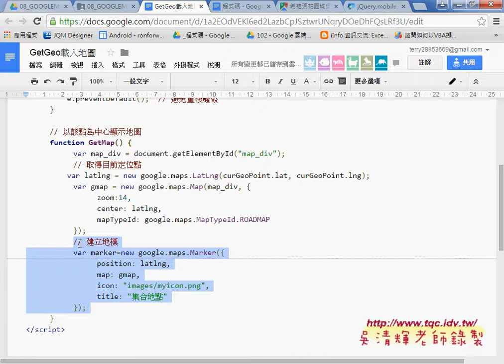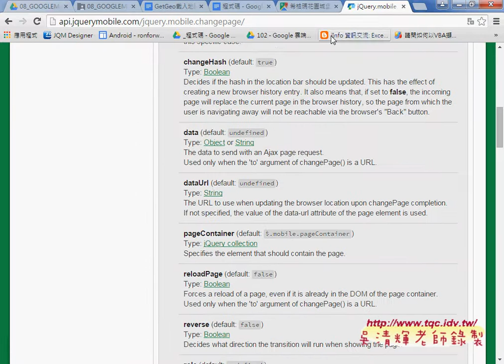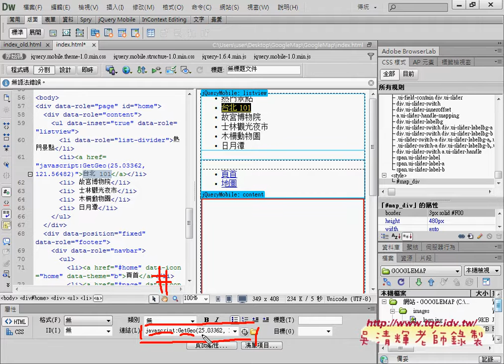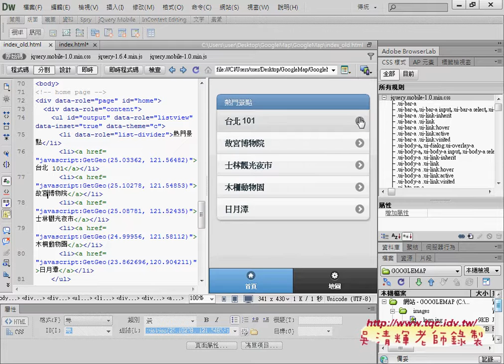07 如何在地圖動態載入地圖程式說明